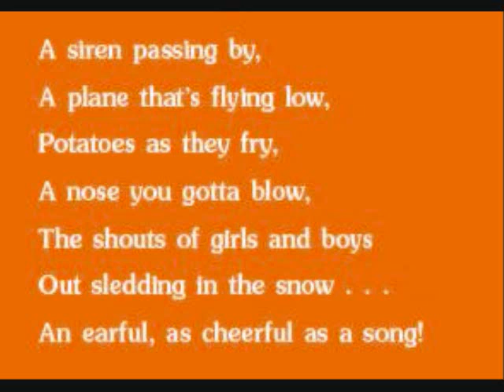Song: "The Music in my mind" - The Music of Marvin Hamlisch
Song for kids to learn. Marvin Hamlisch composed this song to complement his children's book "Marvin Makes Music".